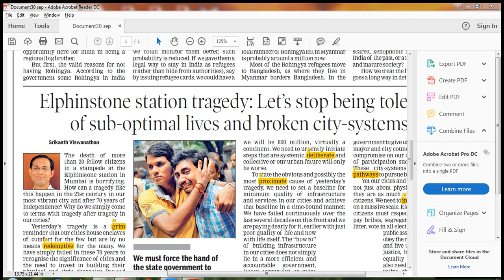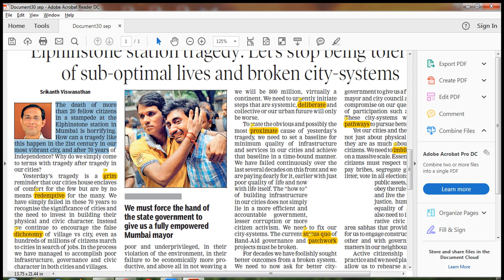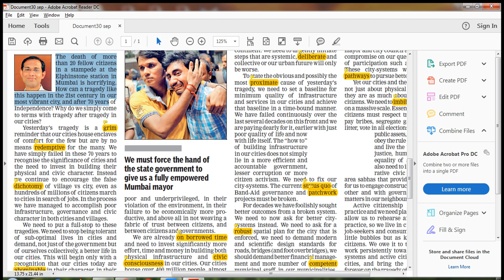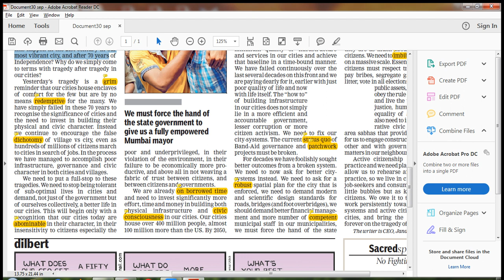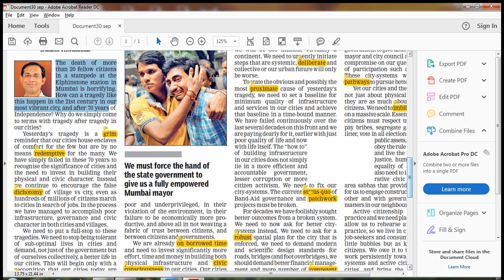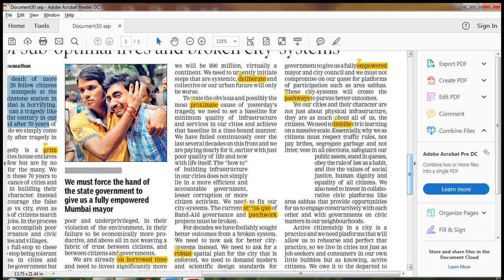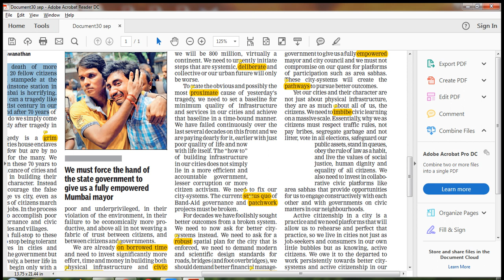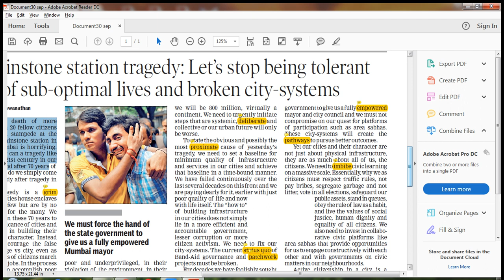Times spark Brief Explanation 30 Sep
Full Explanation of Times Spark 30 September Article-" Elphinstone station tragedy: Let’s stop being tolerant of sub-optimal lives and broken city-systems"
(Delhi Edition)E-paper link- page no-28